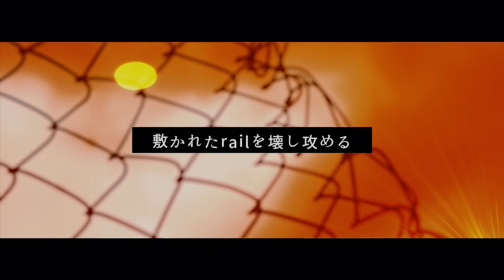【MV】Trigger / 獄Luck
ついに幕を開けたトーナメントバトルRoad to Legendの敗者復活を賭けた戦い『Consolation Match"SHOWDOWN"』。決勝ステージへの1枚の切符を賭けて激突する4チームから、獄Luck の最新曲『Trigger』のフルMusic Videoを公開!!

💽Trigger / 獄Luck
作詞:大志　作曲:Casa Milà,大志
編曲:Casa Milà

～Music Video～
【Direction】Ito Takahiro（adgraph inc.）

「Paradox Live - Road to Legend - Consolation Match"SHOWDOWN"」

●封入特典
　投票ポイント券（2,000pt）
　2023/5/21（日）開催「Paradox Live Dope Show 2023」最速先行抽選応募券
　応募期間：2023/2/1（水）10:00～2/19（日）23:59
　▼ライブイベント詳細はこちら

●収録曲
💿DISC1
01.DO or DIE / 武雷管
02.Nobody But Me / AMPRULE
03.S∀G∀/ 1Nm8
04.Endless Dream / VISTY
05.Trigger / 獄Luck
06.Rap Guerrilla Reload - Paradox Live All ARTISTS -
07.Voice Drama “SHOWDOWN” Part 武雷管
08.Voice Drama “SHOWDOWN” Part AMPRULE

💿DISC2
01.Voice Drama “SHOWDOWN” Part 1Nm8
02.Voice Drama “SHOWDOWN” Part VISTY
03.Voice Drama “SHOWDOWN” Part 獄Luck